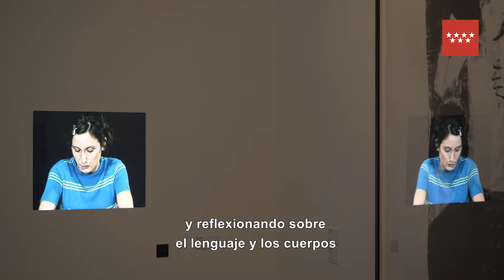María Ruido habla en Dialecto CA2M. "La voz humana", 1997.